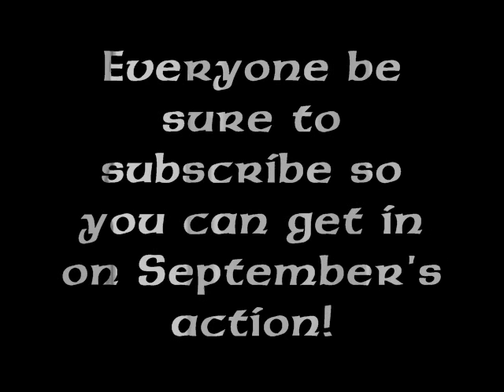Subscriber Appreciation August 2009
Congratulations to:

TrickAssGamer